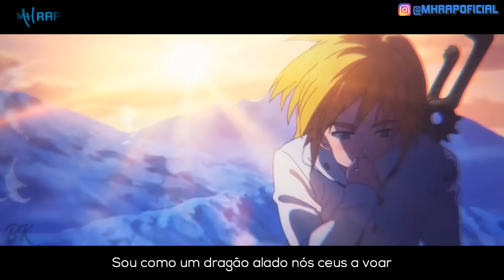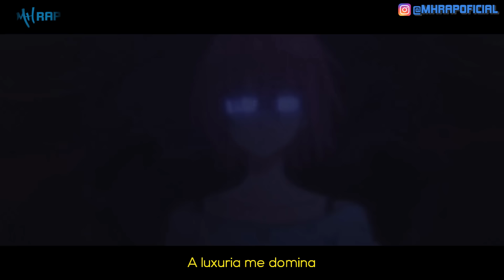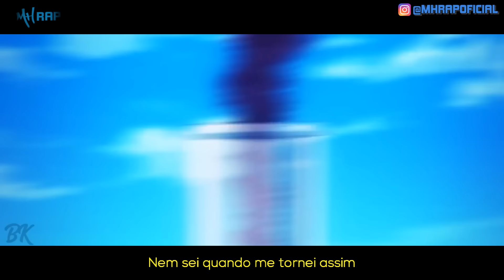PECADO CAPITAL (Nanatsu no Taizai) Style Trap | Prod. Ihaksi | MHRAP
Saiu uma das minhas composições favoritas do genero style trap baseado nos 7 pecados capitais de nanatsu no taizai e eu queria saber o que vocês acharam? haha!! e pedir por favor pra vocês deixarem o like e me seguirem lá no instagram pra gente alcançar a marca dos 10mil seguidores e aumentar a exposição do canal que vai fortalecer demaaaais xD

Deseja fazer uma Parceria?

Por favoooor, segue lá no Instagram pra gente chegar em 10K

Fixa Tecnica:
Letra, Mix & Master (MHRAP)